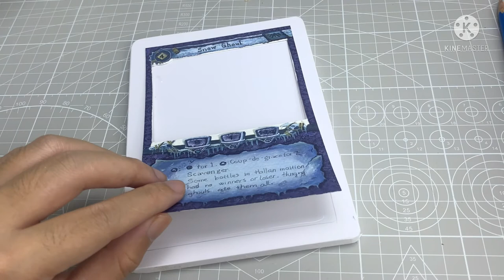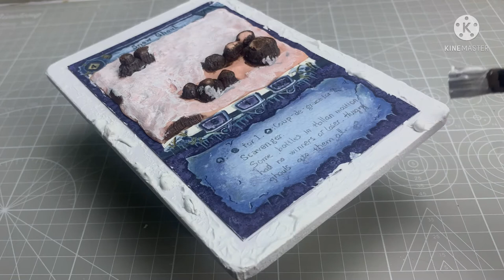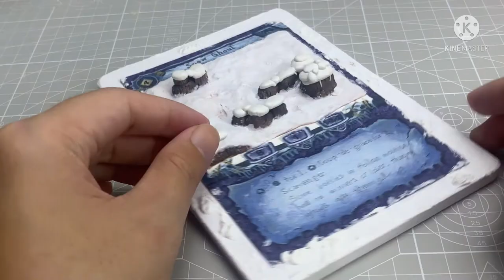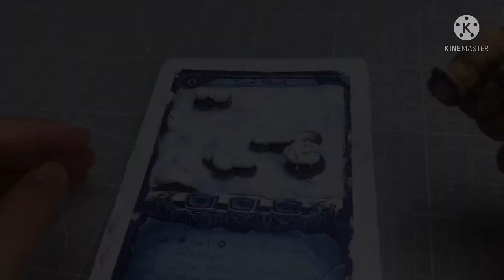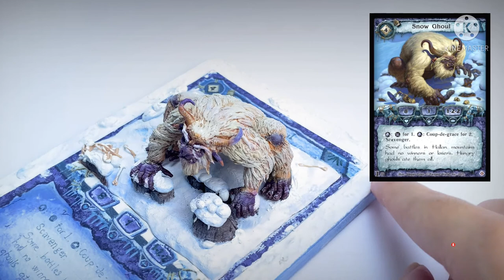How to make BigFoot - snowGhoul | diorama polymerclay mtgmodern.